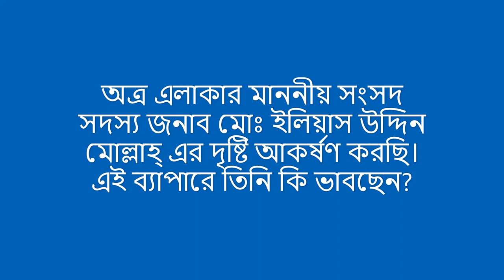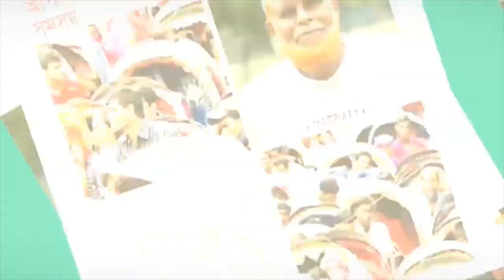Question to Md. Elias Uddin Mollah MP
আমারএমপি স্বেচ্ছাসেবী সামাজিক সংস্থার ওয়ান মিলিয়ন এমপ্লয়মেন্ট প্রজেক্টের প্রথম ভিডিও এটি। ধারণ করেছেন প্রবীর ঘোষ, পল্লবী, মিরপুর থেকে। সংসদীয় আসন, ঢাকা-১৬..।

মাননীয় এমপি, আপনার সংসদীয় এলাকায় ভুল পদ্ধতিতে জন্ডিসের চিকিতসার নামে ব্যবসা করছে কিছু শ্রেনীর লোক। এই ব্যাপারে আপনি অবগত আছেন কিনা? আর অবগত থাকলে এই ব্যাপারে আপনার ভাবনা কি?

বিনীত,

আমারএমপি টিম